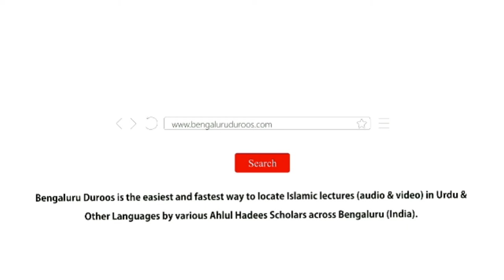Bachche Kya Chahte Hain? by Shaykh Mohammed Azharuddin Madani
Topic: Bachche Kya Chahte Hain?

٠٠٠٠٠٠٠٠٠٠٠٠٠٠٠٠٠٠٠٠٠٠٠٠٠٠٠٠٠٠٠٠٠٠٠٠٠٠٠٠